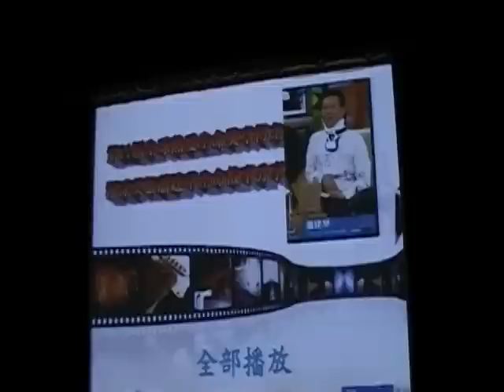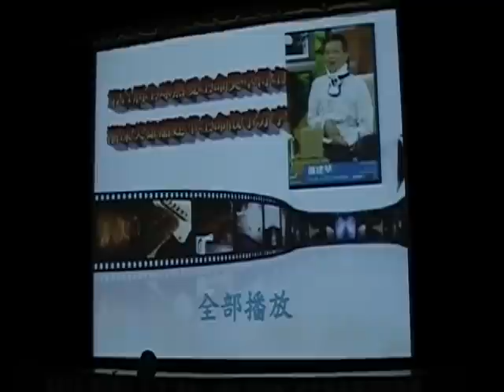最後一堂生命的課～相信生命價值的奇蹟 7 (蕭建華)_20111201 雄中家長讀書會